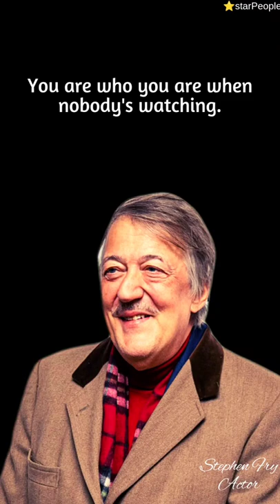Stephen Fry on the Best Advice He's Ever Received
👉 The purpose of the channel is to learn the mindset of high achievers and to learn to focus on yourself every day, You stay motivated every day and you become successful and can make your video on this channel in future.